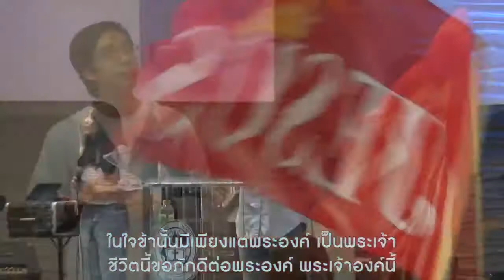เพลง ไฟเพลิงเผาผลาญ : คริสตจักรสดุดี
เนื้อเพลง : ไฟเพลิงเผาผลาญ

Intro:

A   A/C#   D  E   F#m (x2)

BAND IN:   A    A/C#   D   E F#m (x2)

A                          A/C#

ความรักที่ร้อนแรงดั่งไฟที่ลุกโชน

D                      F#m     E

ไม่เคยจะผันแปรแต่เป็นรักนิรันดร์

A                        A/C#

พระองค์ทรงค้นหาใจที่มีรักจริง

D                       E

ความรักที่ภักดียำเกรงต่อพระองค์

Pre-Chorus:

Bm7            A/C#              D                   E

   ในใจข้านั้นมีเพียงแต่พระองค์   เป็นพระเจ้า

     ชีวิตนี้ขอภักดีต่อพระองค์    พระเจ้าองค์นี้

Chorus:

      A       A/C#               D   E  F#m

จะนมัสการเพียงพระองค์ผู้เดียว

      Bm7           Esus/D  D     A    Asus

ข้าจะรักพระองค์   ด้วยสิ้นสุดหัวใจ

            A                C#m7            F#m11  E     D

เพราะข้ารู้พระองค์ทรงรักทรงหวงแหนข้ายิ่งกว่าสิ่งใด

      Bm7                 Esus         A      A/C#   D  E  F#m

ไฟเพลิงที่เผาผลาญพระเจ้าผู้หวงแหน

Verse 2:

A                  A/C#

สิ่งที่ข้าซ่อนไว้อยู่ลึกๆข้างใน

D                      F#m     E

โปรดชำระด้วยไฟสิ่งใดที่เปื้อนปน

A                        A/C#

พระองค์ผู้ชอบธรรมมีความรักซื่อตรง

D                                     E

โปรดเข้ามาครอบครองข้าเป็นของพระองค์